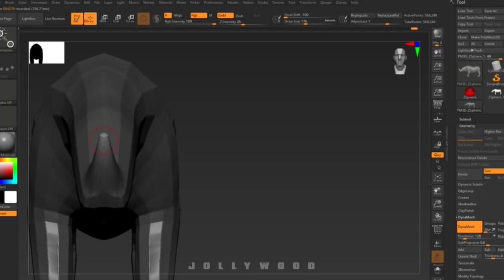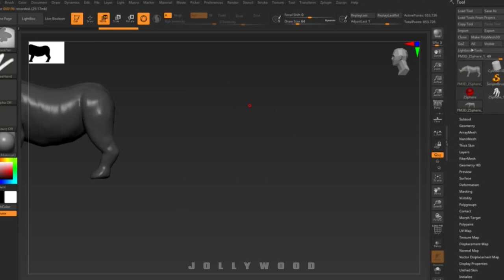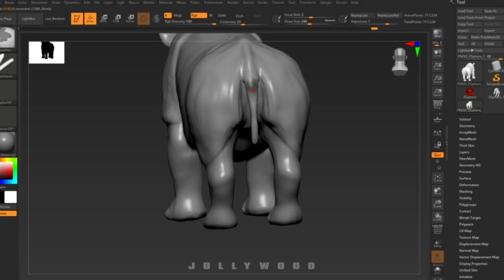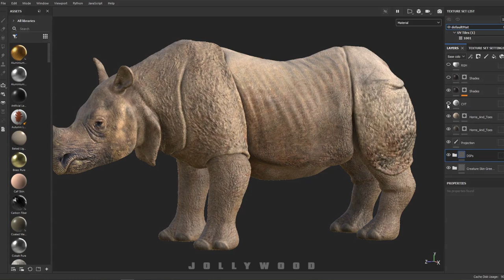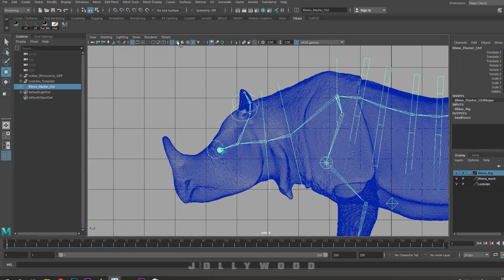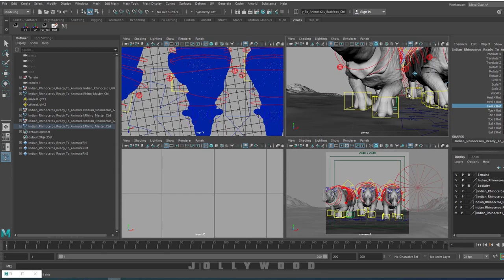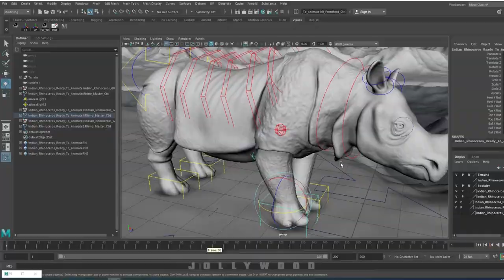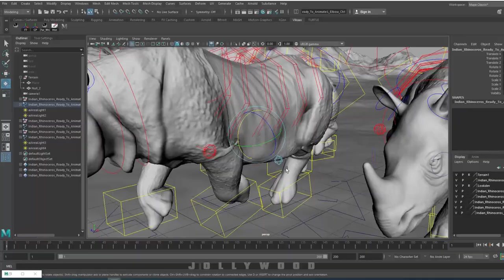The Making of Great Indian Rhinoceros | 3D |Animation | VFX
Greetings Friends,

Here is our first educational content video on art and animation, in this video we are sharing the synopsis of how we develop 3D animals for vfx, animation and gaming, please go through it and share your precious feedback and inputs, so that we can deliver much more effective educational and creative contents.